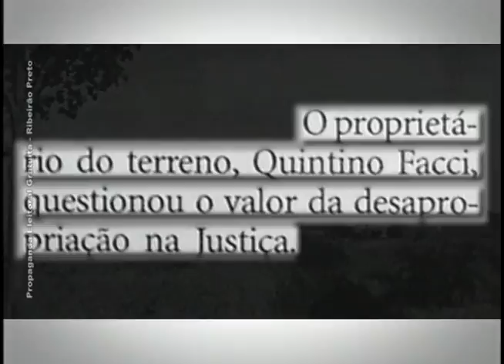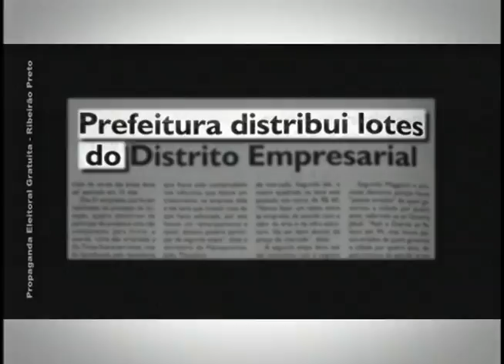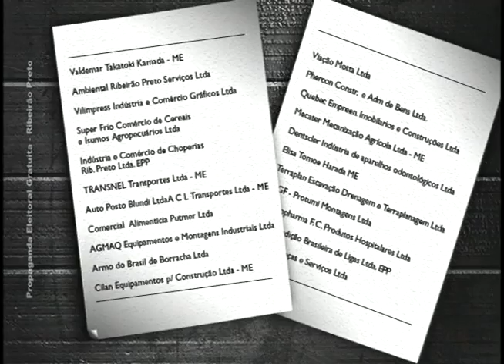CAMPANHA MAGGIONI 2004 12 DISTRITO EMPRESARIAL I